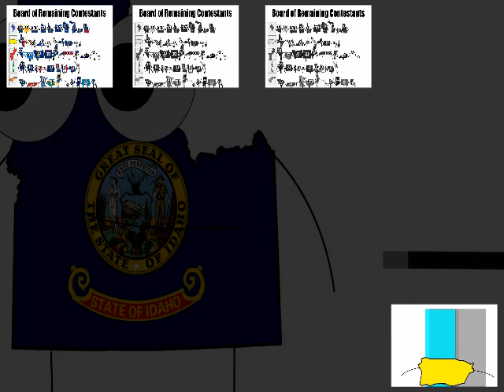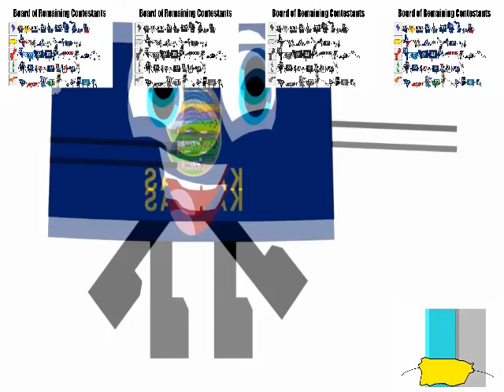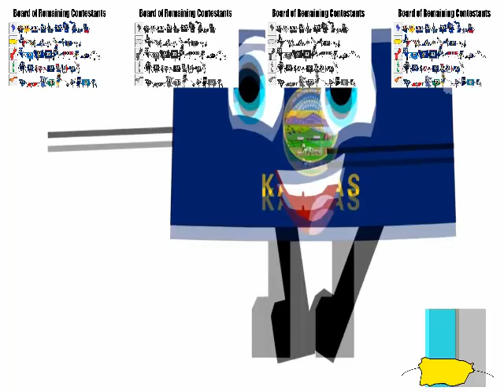~Here Comes Kansas!~ {Sparta Pulse V7 Mix!}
Requested by @beckic730